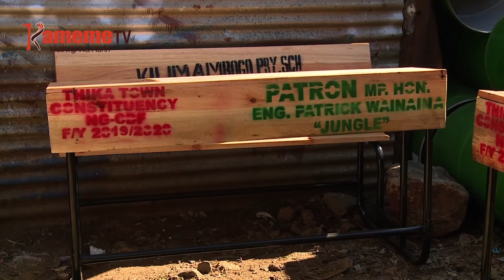Mbeu njithi Thika kugunika thutha wao kuhugukira sekta ya Jua Kai